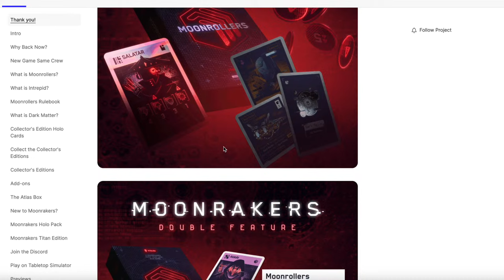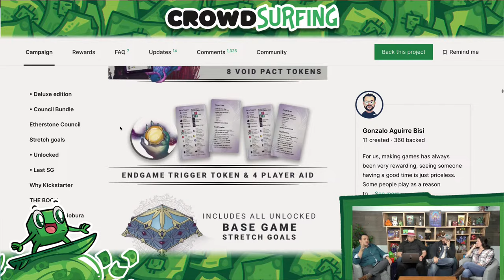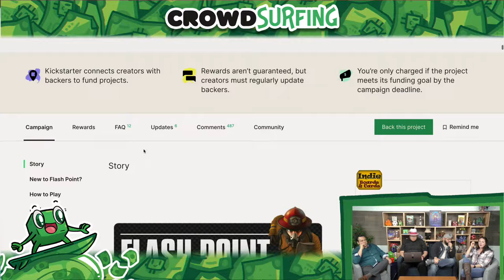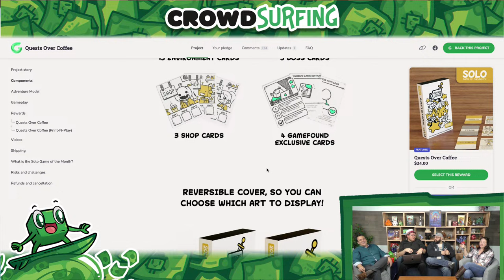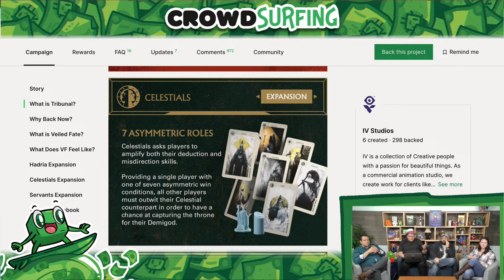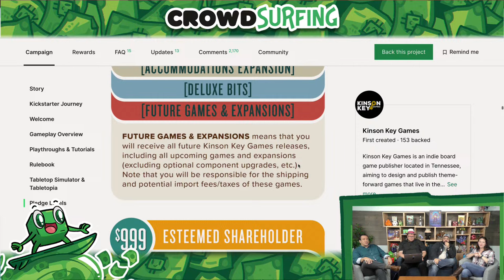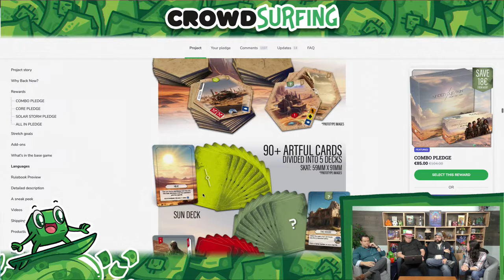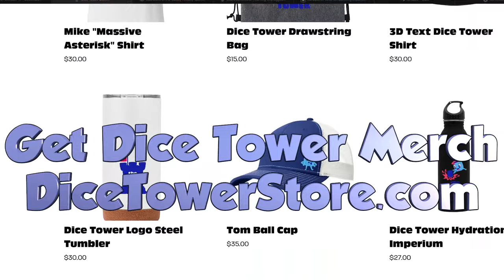Crowdsurfing - March 27, 2024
It's time to take a look at some crowdfunding projects!

The Moonrakers universe is expanding. 🌑 Dark Matter is a mini-expansion that introduces a new gameplay mechanic. 🎲 Moonrollers is an entirely new standalone push-your-luck dice game full of familiar faces and themes.

Intro: 00:00
Backerkit Spotlight: 2:18
UR: The Royal Game: 8:04
Etherstone: 10:25
NIGHT EXPRESS: 14:35
Wroth: 17:20
AQUA PIPE: 21:22
Flash Point: Legacy of Flame: 22:48
NEXUS: Unsanctioned "Big Box" Expansion: 26:55
Baseball Highlights: 2045 - Bases Loaded Edition PLUS New All-Star Expansion by Mike Fitzgerald: 30:20
Quests Over Coffee: 33:39
Ocean Slayers: The Bermuda Chronicles: 43:18
Veiled Fate: Tribunal: 44:33
Algae Inc.: 49:30
Jakarta Traffic: 51:48
Galactic Cruise: 54:18
Shogun - Revised Edition: 58:34
Robot Quest Arena: Bot Battle: 1:00:55
Under our Sun: 1:04:34
Streed Spotlight: 1:11:05